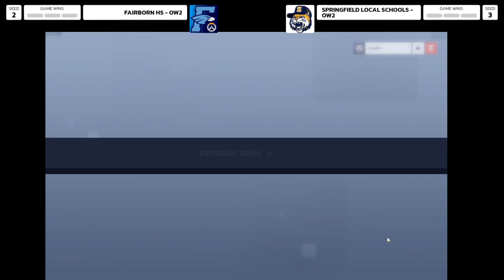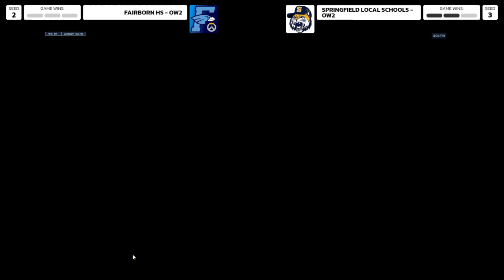Fairborn HS vs Springfield Overwatch2